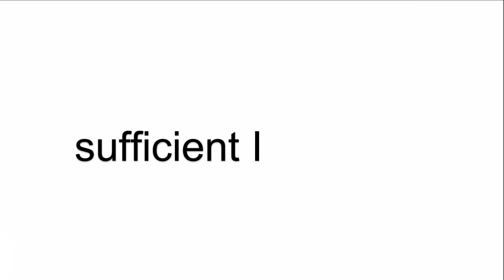1220 1510 1610 1620 Compatible Videojet 1000 Series Operator Keyboard Replacement Repair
Compatible Videojet 1000 Series 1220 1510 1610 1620 Switch Membrane Replacement Repair
where you can find 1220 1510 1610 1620 Compatible Videojet 1000 Series Terminal Keypad, more parts and product detail than you ever thought possible!

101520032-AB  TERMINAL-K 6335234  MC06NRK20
1042DF12  Moistrex MX8000  MWB 116
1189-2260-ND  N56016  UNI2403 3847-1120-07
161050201 Rev A  HE693OIU157  UNI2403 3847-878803
165-141-B  Owens Brockway SCS Operator Station  nihonvar
406835 Tymac  VX550500  OAC-TS5LG-FU
50SM1102C  18347-26E MCD70  OP-1500
60i  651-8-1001  P510N 8595V2 DLOG V8312
A1016C-32 S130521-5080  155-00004  MIDI-TOUCH 370
A2B00048133  BVS CS1-1  PXT-305 IBS
A2B00077848  Nematron # IWS-1013  PLCS-12
A2B00095631  Handtmann VF608-HMI  PowerWizard 1.1
A2B00098417  GROVE EKS 5 light  PPC 3000X
IISAC-01 infi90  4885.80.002  PSS 300
Amada HFE  Wizard 211  RIMROCK LADLER
Amada Promecam CNC MB  s3464220  SA-050
ATO057  HBLC121962 HBT-03  CAB 641
Automatic Water Meter 60I  BOBST remote control handset  PressControl 1001
B070N18AG04-02 E217342  Quartech 2800  SE 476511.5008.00
BC42611854  Moore 352P  Control Unit
BEC 121  H30-6015  ROBOTIQUE S900II
Behringer  S3576898  SMA PC1140-K1 HEESE
Branson 2.50DCX  Branson Series 8500  SPIROMATIC SPIDO 4
TC-S2C TC-S2C-S TC-S2C-O  300ETK375  SSI SCHAFER ORBITER
CALDARO AB I401-8121  CDP-01-M  ST-07002
CIAT CONNECT  MWB136B  ET-65-RS422
COLORTRONIC CTC 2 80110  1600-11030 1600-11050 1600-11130  M2A
IPC-PT LS11AC-4E  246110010B  TECNO PACK FP-020-E
HE500CTIU200E  LP40TF  TERMINAL-K ID6335231
DNC 880S  UPC10A2-C  TP52ET
DRC2000  HHS XTEND-CONTROL  TPM5179
TWINCVI II  EPIS 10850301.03  TS0737
DSC01361  HC-M-WD  Vacon (TB Woods) X Series drives 70CPT64100051
DTS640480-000 DU30  Rondostar 147449V3  VT190P-12P-1-CS-12-MP
S3375223  Xraytec vision  VT190P2-12P
E2104S FE4104S SP2104-FJ FE2104S-DS  DBE 220  VT190P2-12P-1-00-00-JB-SUB
BT1000  GARVENS MBB Gelma W2000Basls  VT190P2-12P-1-00-00-MF
BC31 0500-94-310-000  OP30 PACS 3000  VT190P2-12P-1-CS-12
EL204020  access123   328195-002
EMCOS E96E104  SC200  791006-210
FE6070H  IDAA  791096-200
LCP-57CAN  03904-A4-A09-07  VF200
HT-401 NCO  CR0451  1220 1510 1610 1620
HT401/0V-4X20/1K4/24135 / HT4010V4X201K424135  CTA10  205S
HT401-222/NC-4/0/20844  ODE-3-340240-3F4B Optidrive IE3  205S/CA4
HT401-222/NCO-4/0/21049  IPC1415 PQC4  205S/CA8
HT401-222/NCO-4/O/21049  KAESER SIGMA CONTROL 2  205U/CA
HT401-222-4/0  APS50 KB50 5DF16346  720U
HT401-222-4/0/21572 P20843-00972  Posi Control KUAX 671  720UN
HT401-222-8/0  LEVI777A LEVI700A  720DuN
HT401-232/281  LIBA-EBA  720S
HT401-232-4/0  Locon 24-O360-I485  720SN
HT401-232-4/0/53694  Locon 24-O1000-E16IU485 V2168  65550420
HT401-4X20  Lodam Electronik 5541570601  WITTMANN E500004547
HT401-4X20/B/21572 / HT4014X20B21572  KDT-5938-1  Wittmann Teachbox
DLT-V8310  LWL-PHG IV  5012KPMT
104SP-X101-2535-TS  M7048A 03243A  5012KPM
TS0736  TG300  SA-150D
PUMPS EPS 2000  megalift fes  Omni plus 800
PMI V316  MENTOR II  REIS PHG 10-2
SCS3  Mobrey MSL600  Symbol MC9090 MC9190
riello  MSC Terminal  TD7 X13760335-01
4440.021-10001  MULTIVAC 1205 ET12  TEMPRO plus 160

Skype: CMT-Kandy
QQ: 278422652